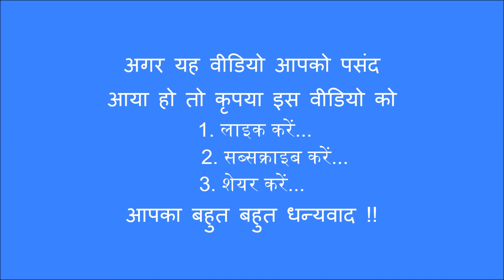SABRANG-नेचर ने हमें बहुत कुछ दिया है-वर्षा अय्यर(योगा थेरेपिस्ट)NATURE HAS GIVEN US LOT-VARSHA IYER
Nature has given us a lot. VARSHA IYER(Yoga Therapist) says that we can get enough from nature for our happy and joyful life.. and absolutely free of cost.